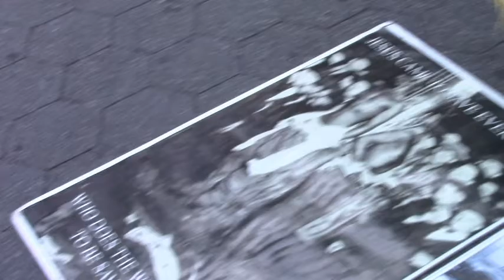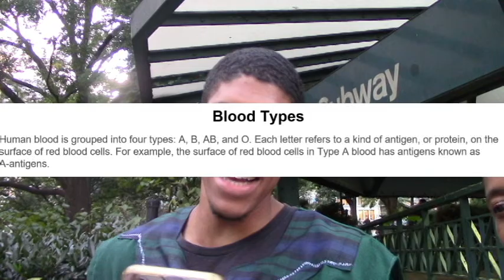You need Yahawashi Blood Type! What is yours?